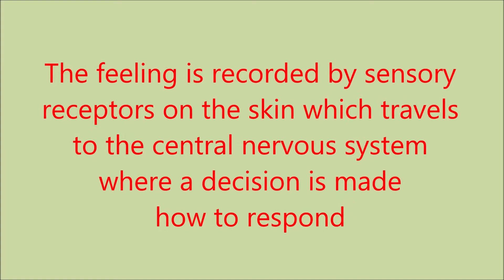Cat: Response to Stimulus by Dr. RS Brar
The video describe Response to Stimulus by Cat